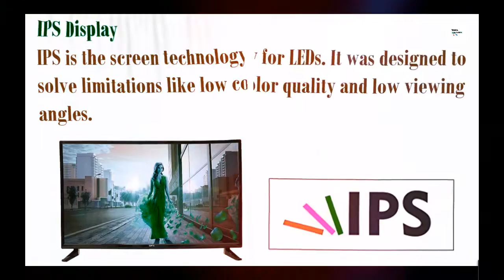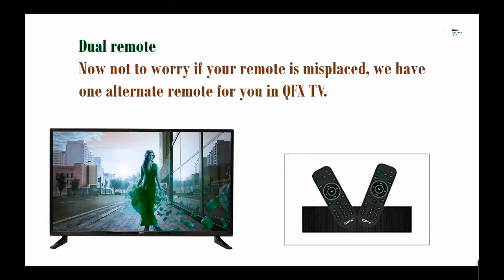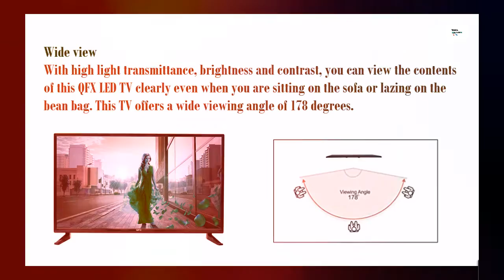QFX QL3160 || 32 inches HD IPS LED TV Dolby Digital